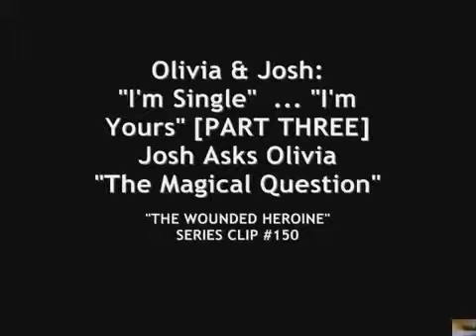Olivia & Josh I'm Single I'm Yours PART THREE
While sitting down together, sharing a meal at Company, Olivia is caught off guard when Josh proposes marriage. She believes it is too soon - given where they are in their currently in their courtship. However, despite any feelings or reservations she has, Olivia does say, "yes".